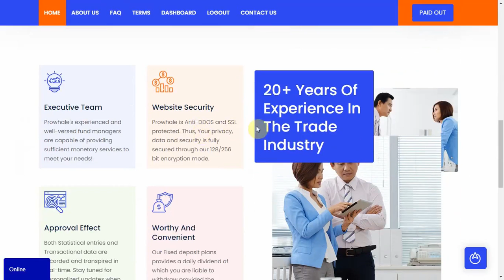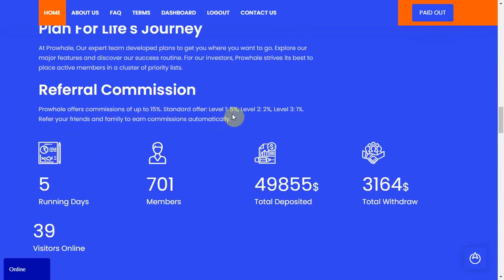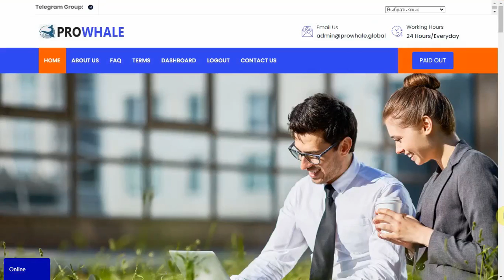Пожизненный профит с "ProWhale". Сколько можно заработать?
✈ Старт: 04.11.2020